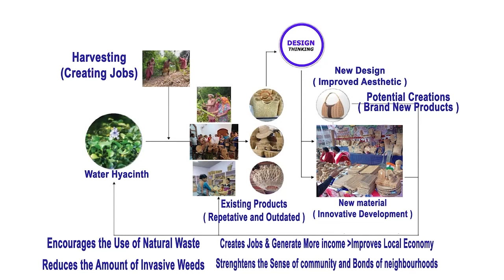TJ Cable Network EIS Nominee